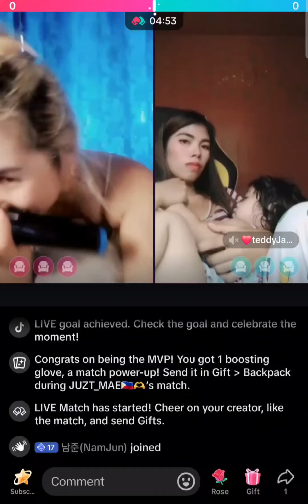Sunset Speedway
20240816 - Sunset Speedway